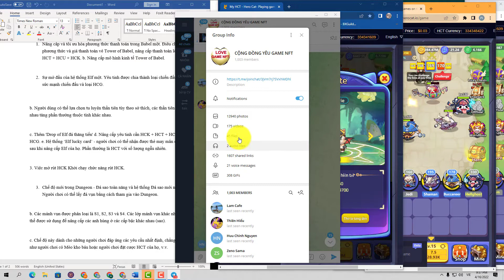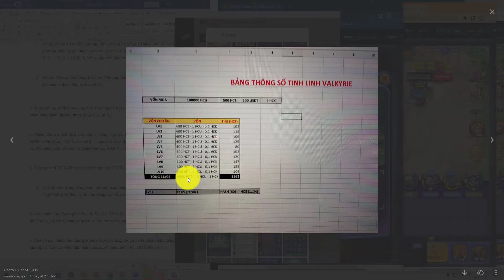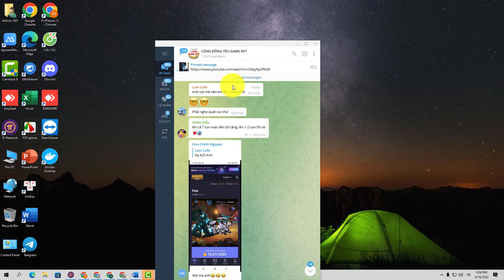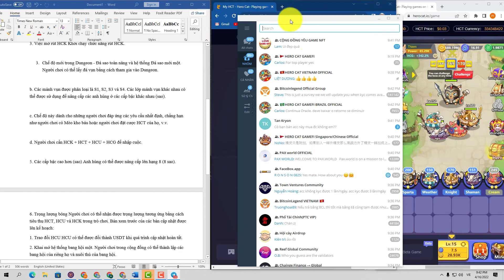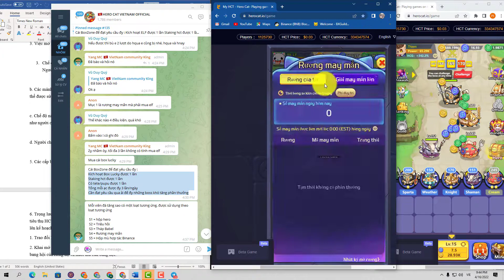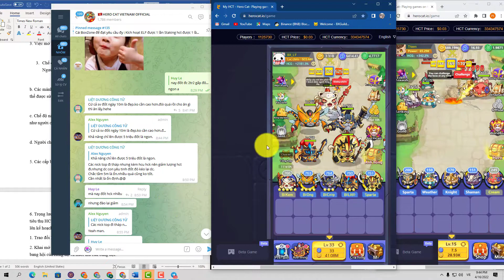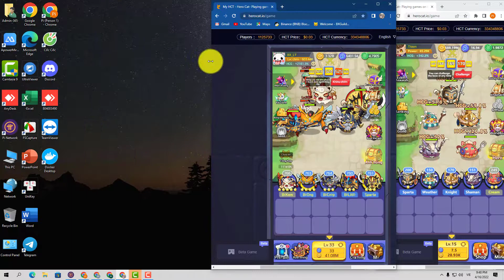BẢN CẬP NHẬT NGÀY 15/04/2022 GAMEFI HEROCAT